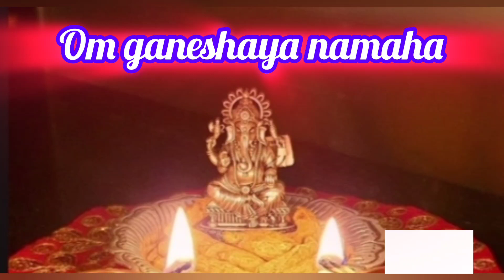గణపతి పూజలు ఎన్ని రకాలుగా చేస్తారు సంకంటహర చతుర్ది ఎలా చేస్తారుlordganesh